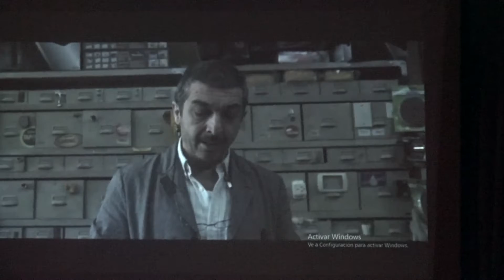Quinto Encuentro de Cine Inclusivo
CI Rosario (Cine Inclusivo desde Rosario) – Bastones Integrados - Cine A/D Producciones

La Cooperativa Integral y Bastones Integrados invitan a la proyección de “Un cuento chino”-Dir: Sebastián Borensztein, cuyo contenido audiovisual ha sido adaptado con AUDIODESCRIPCIÓN (AD) para Personas con Discapacidad Visual y SUBTITULADO para Personas Sordas (SPS)

UN CUENTO CHINO (apta para mayores de 16 años) es una fábula contemporánea de este mundo multicultural que no termina de entenderse. Y en este mundo sin sentido, está Roberto, interpretado por Ricardo Darín, un hombre romántico, nostálgico y añejo. Y también aparece ese otro, Jun, interpretado por Huang Sheng Huang, que logra dar el empujón a Roberto para sacarlo del mundo anacrónico en que se encuentra. El azar desafió la cotidianeidad lineal.